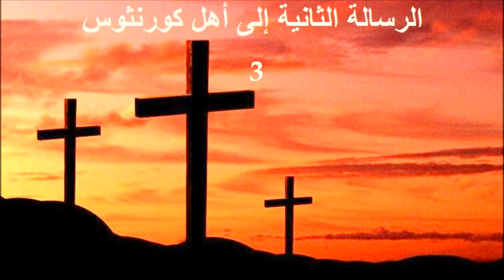✥ 8. الرسالة الثانية إلى أهل كورنثوس (الكتاب المقدس الصوت باللغة العربية) ✥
8. الرسالة الثانية إلى أهل كورنثوس
1 : 00:00
2 : 04:34
3 : 07:28
4 : 10:12
5 : 13:23
6 : 16:55
7 : 19:49
8 : 23:25
9 : 27:17
10 : 29:52
11 : 32:59
12 : 38:29
13 : 43:00